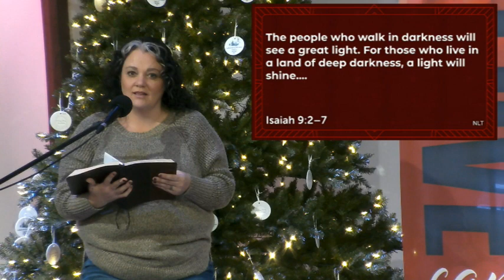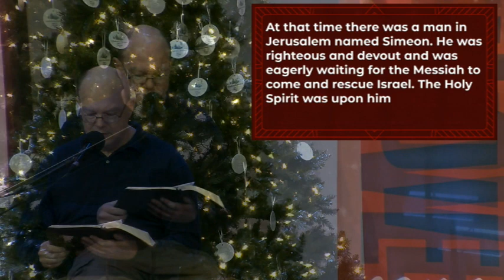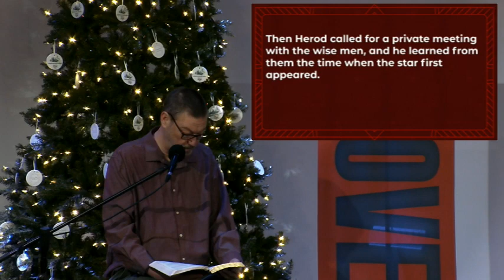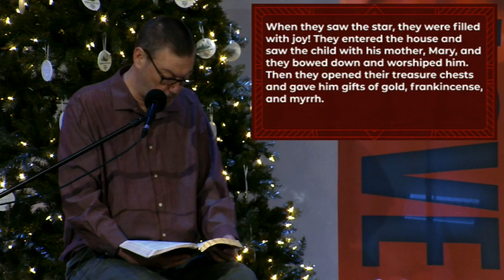Christmas 2022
Join us for excerpts of the Christmas story and beloved carols. Merry Christmas!

Reedsport Church of God
2191 Birch Ave.
Reedsport, OR 97467
CCLI#: 130962